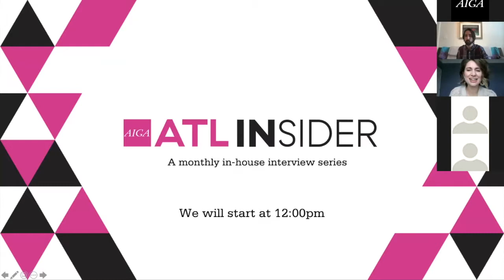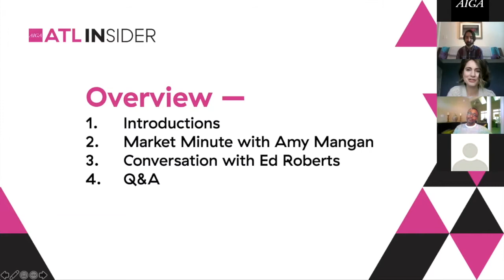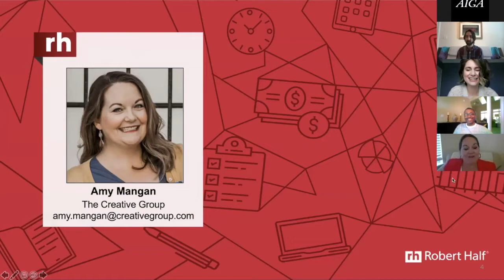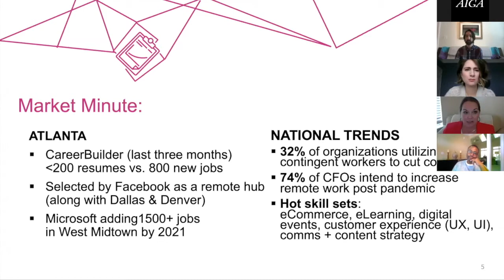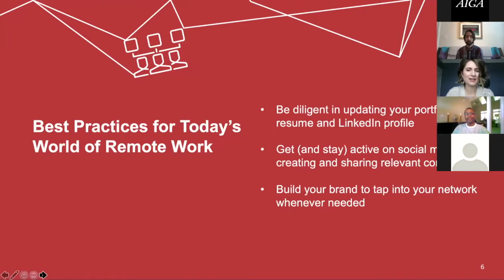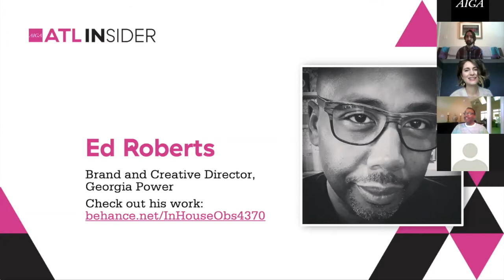AIGA Insider with Ed Roberts, Georgia Power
Insider is a monthly series where we interview Atlanta in-house designers, learn about their teams and work, and discuss the themes that inspire them. This month, meet Ed Roberts, Brand and Creative Director, Georgia Power.